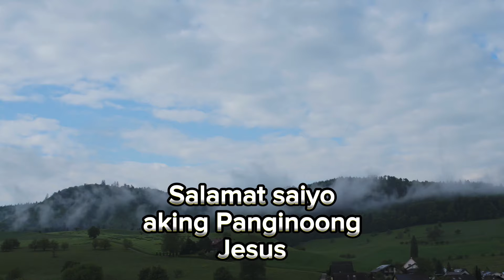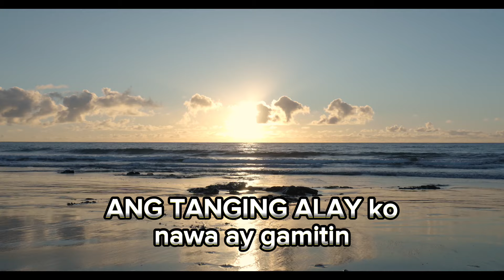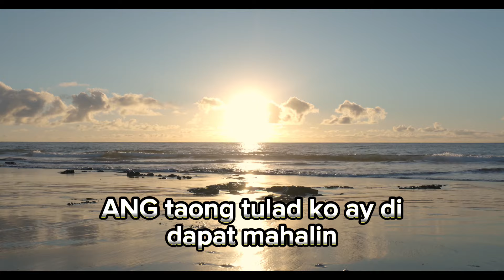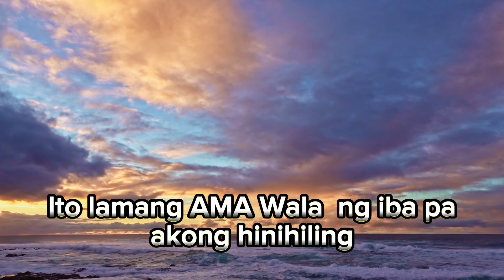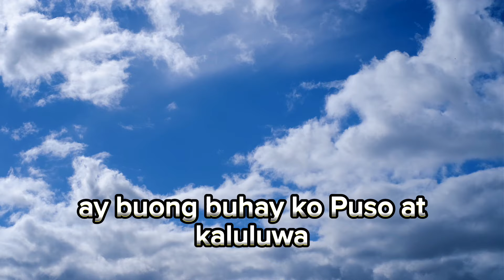ANG TANGING ALAY KO(Lyrics)god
ANG TANGING ALAY KO (cover song)by Ptr.
Francis Ryan Coronel
Best Tagalog Christian worship song